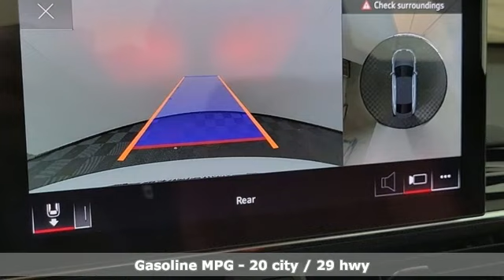New 2024 Audi S5 Sportback Marietta Atlanta, GA U58294 - SOLD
Year: 2024
Make: Audi
Model: S5 Sportback
Trim: Premium Plus
Engine: 3.0L TFSI
Transmission: 8-Speed Automatic with Tiptronic
Color: White
Interior: Au
Stock #: U58294
VIN: WAUC4DF54RA060282

Address:
1715 Cobb Parkway South